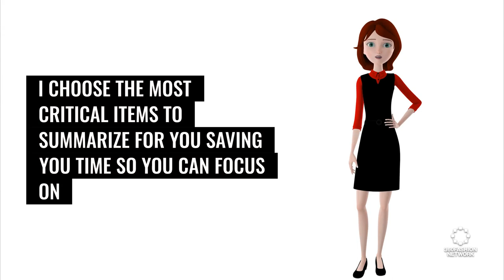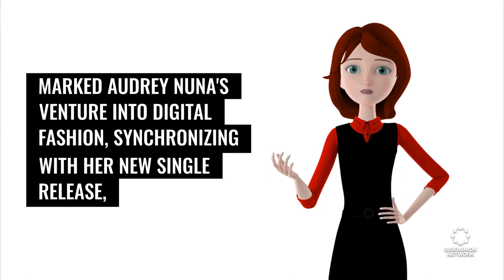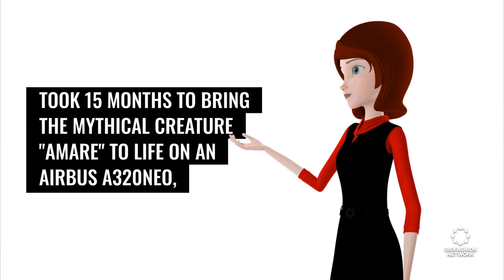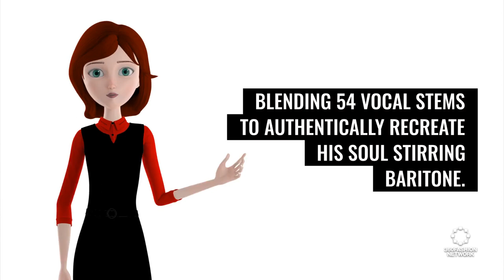SYKY’s Digital Fashion, Perfect Corp's AI Beauty, AR in Air Travel & Randy Travis's AI Revival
Exploring the intersection of AI, AR, and fashion-tech innovations across industries. Witness the future with SYKY, Perfect Corp, Brussels Airlines, Stratasys, and Randy Travis’s AI comeback!"

As an expert in marketing, fashion tech, and innovations like AI and AR, I've been following these developments closely. Each of these news stories represents a leap towards more integrated, futuristic, and personalized experiences across sectors, demonstrating how technology is not just reshaping fashion but also beauty, music, and even air travel. It's a thrilling time to be at the crossroads of these dynamic fields.

◾AI fashion
◾ & more!